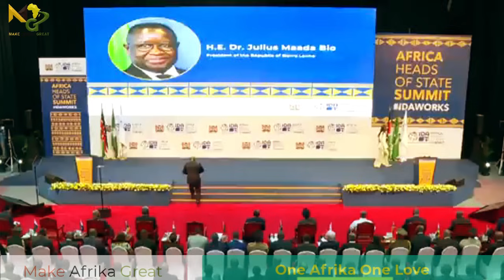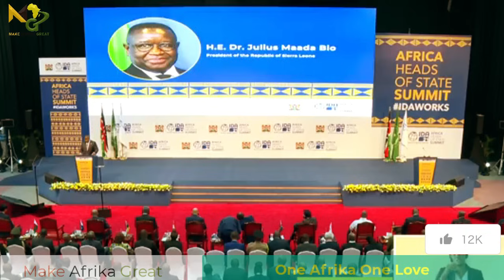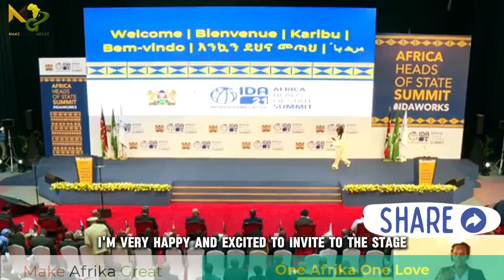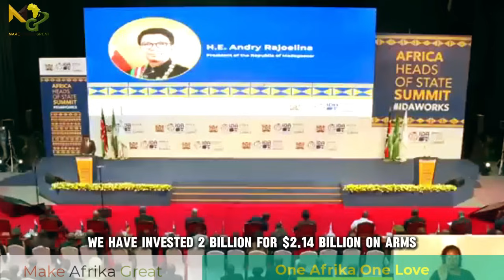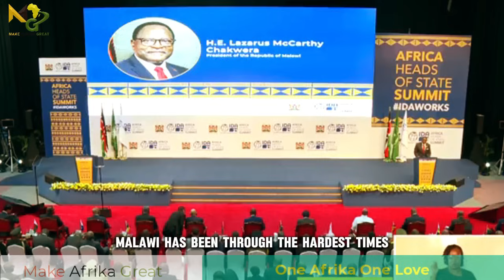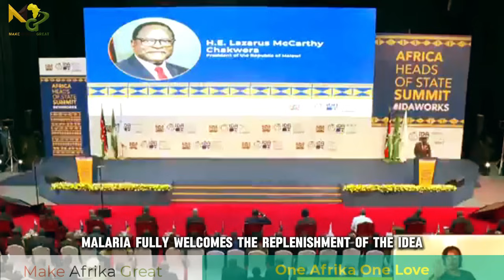Africa Leaders with WB, Africa is not just looking for funding but a solid partnership for progress.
Africa is not just looking for funding but a solid partnership for progress. We propose a robust plan, underpinned by commitment to results, to ensure dignified and sustainable livelihoods for all.
At the opening session of the International Development Association (IDA21) Replenishment Summit, Nairobi.